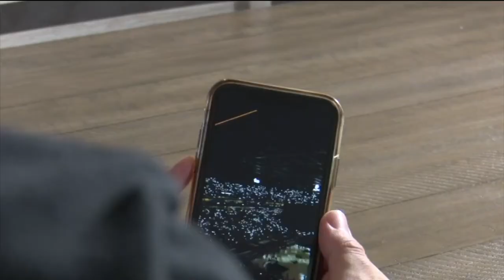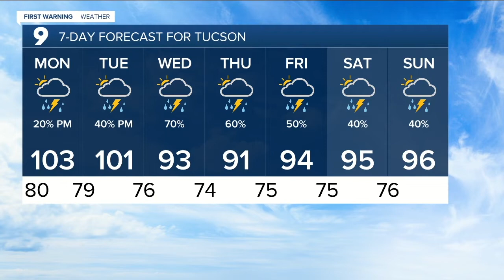KGUN9 On Your Side Latest Headlines | July 11, 4pm